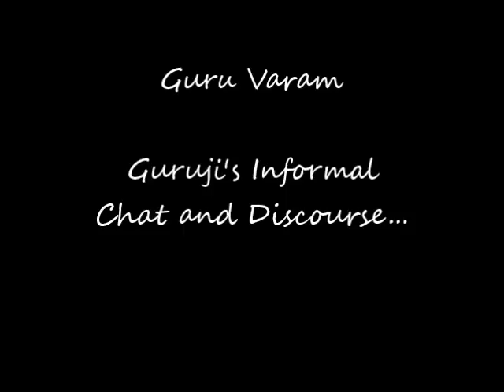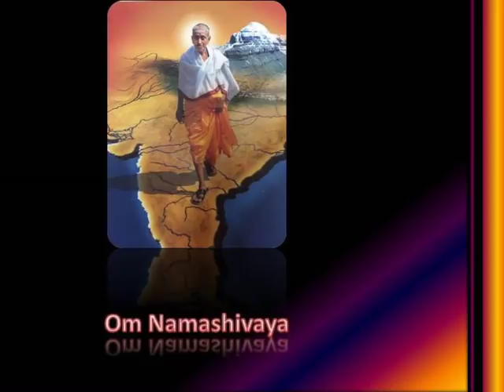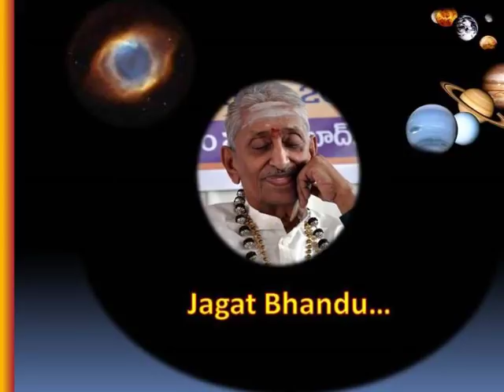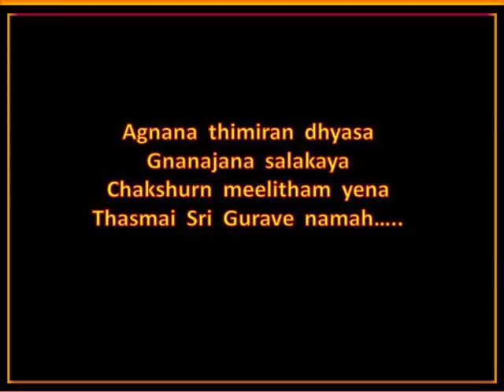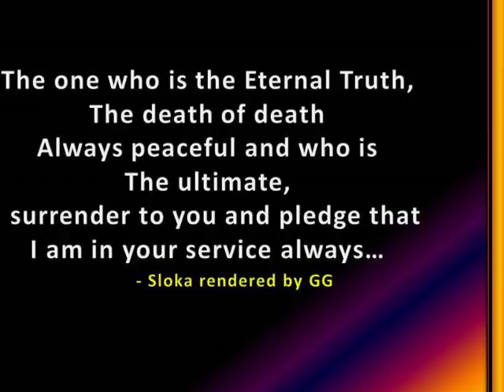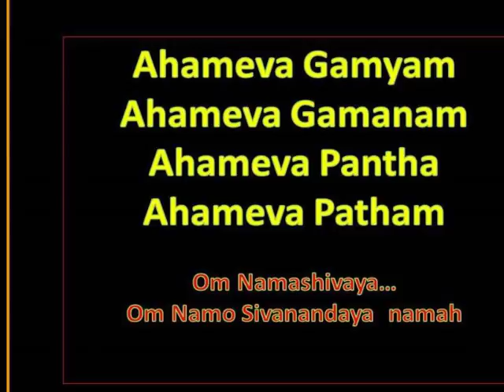SathGuru - Humanism & Civilization, 3274